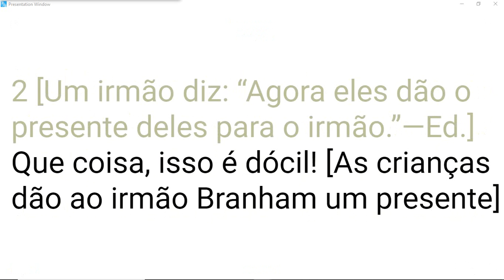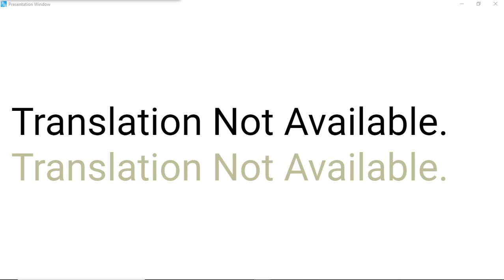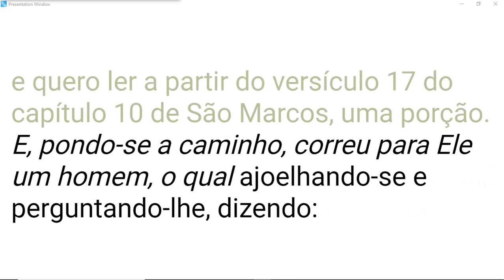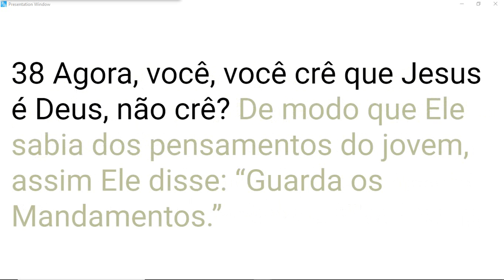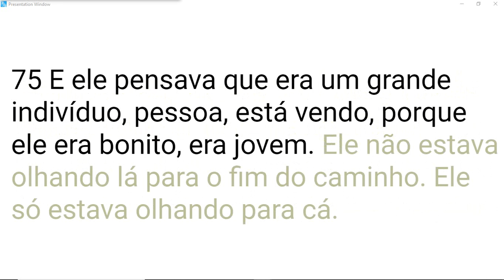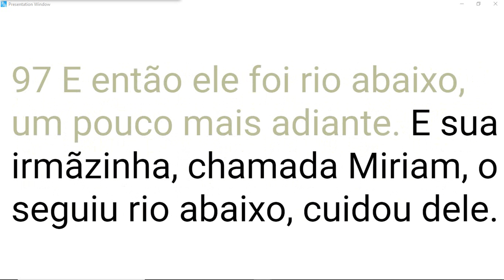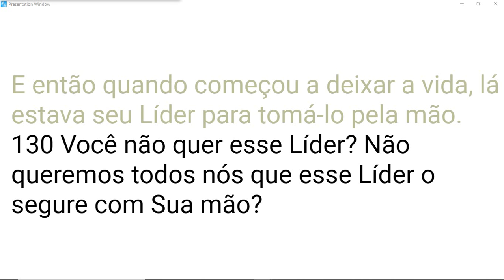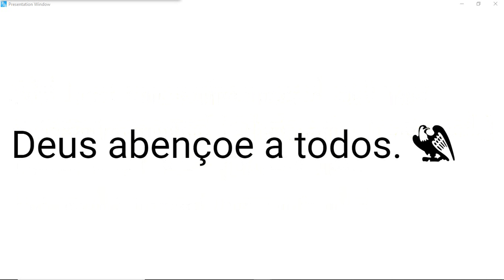65-1031A Liderança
Ouça a voz de William Branham pregando um de seus sermões.
Veja o texto em português após sua pregação.

Este vídeo foi feito usando o aplicativo "The Table", publicado pela GVD
Este aplicativo está disponível para Windows, macOS, iOS e Android.